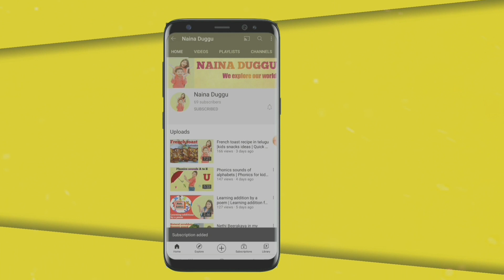లెమన్ పంచ్ | How to make lemon punch in telugu | Kids summer special juices | Summer drinks for kids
Lemon punch | How to make lemon punch in telugu | Kids summer special juices | Weight loss with sabja seeds

Here i am explaining you how to make lemon punch with sabja seeds. with sabja seeds we have lot of health benefits like quick weight loss,to relieve constipation naturally and many more. this summer drinks for kids is very useful